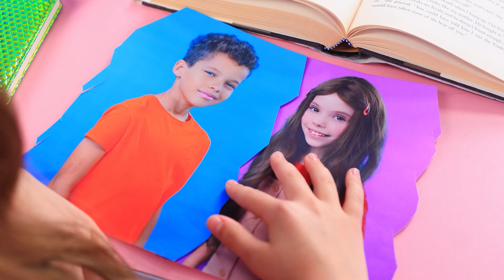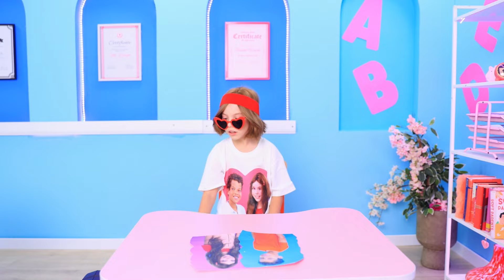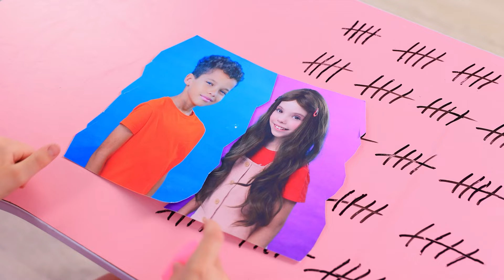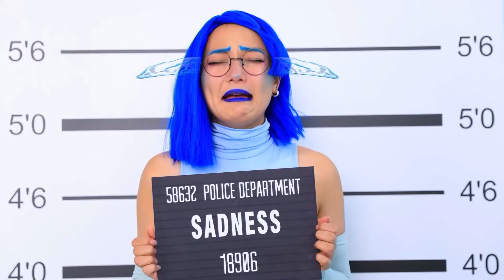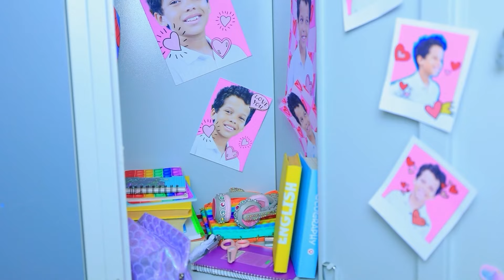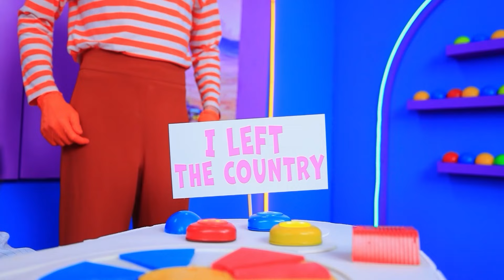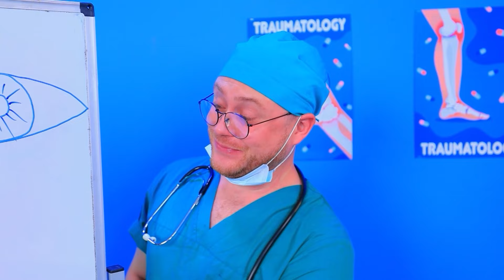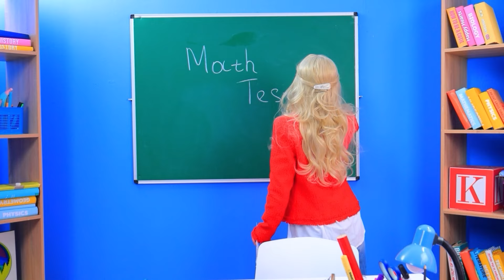Vice Versa 3: Nouvelle Émotion AMOUR! Qui a tué AMOUR?! Joie vs Anxiété vs Ennui et Embarras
Riley est irrémédiablement amoureuse de son camarade de classe, Brian. Amour essaie désespérément d'arranger la situation et d'aider Riley à gagner l'attention de Brian. Malheureusement, tous ses efforts semblent échouer. C'est alors que Dépression prend le contrôle de la console. Elle convainc Riley que l'amour n'existe pas. Riley se replie sur elle-même et abandonne toute tentative de gagner l'affection de Brian. Maintenant, Amour doit concevoir un plan pour ramener Joie dans la vie de Riley et vaincre Dépression. Mais le temps presse. À chaque minute qui passe, le sentiment de désespoir de Riley se renforce. Amour parviendra-t-elle à vaincre Dépression ? Quelle émotion finira par prendre le contrôle de Riley ? Laquelle lui apportera le plus de bénéfices ? Dépêche-toi de regarder notre dernière vidéo pour découvrir toutes les réponses !